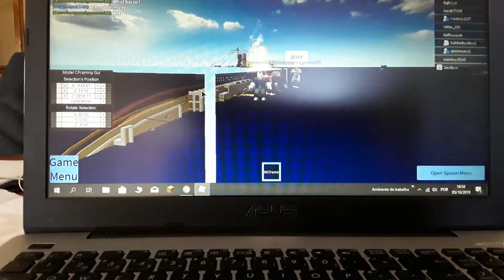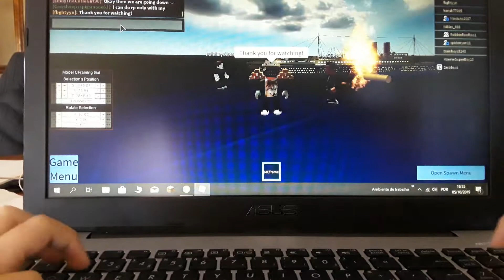The Sinking of RMS Oceanic | Sinking RP